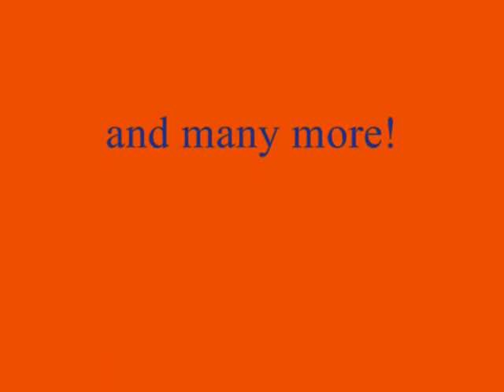2010 Pack 20 Pinewood Derby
Held at West School in Jefferson City, MO.